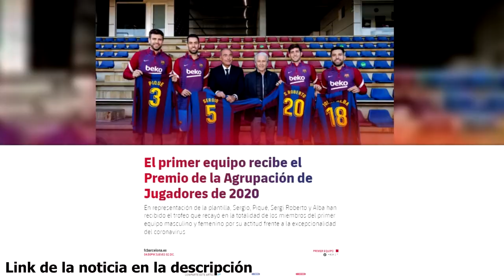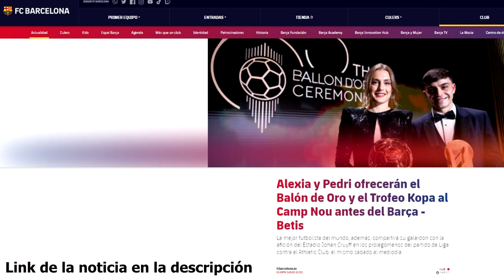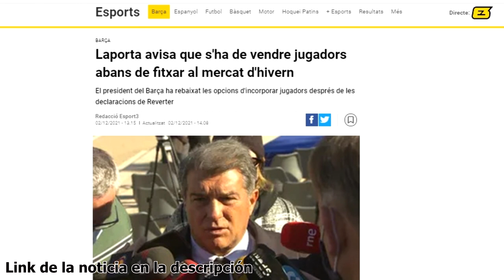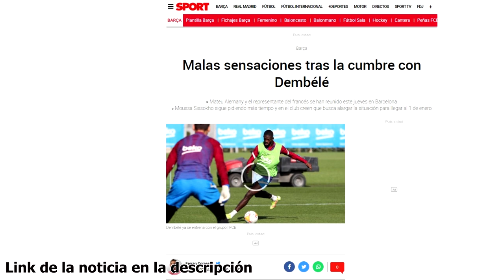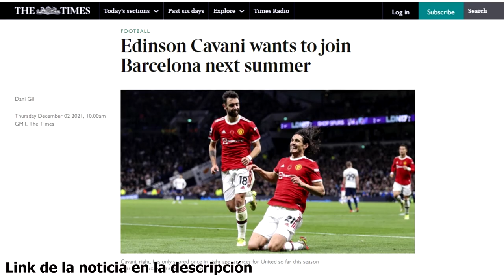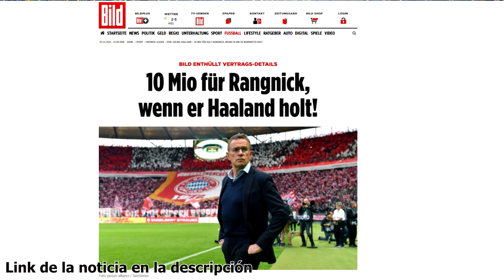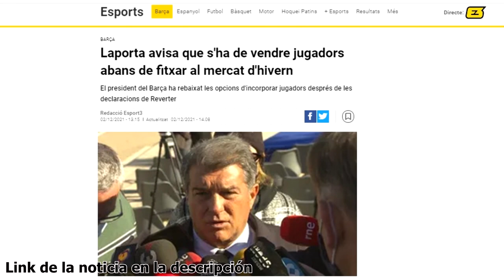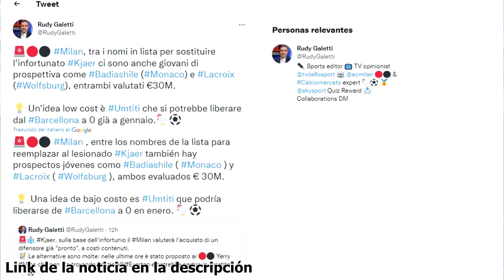LAPORTA AVISA SOBRE FICHAJES: ¿HABRÁ? | DEMBELÉ: MÁS CULEBRÓN | CAVANI SE OFRECE | PEDRI PREMIO...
Noticias del Barça protagonizadas por Laporta, que avisa sobre el mercado de fichajes y las posibilidades del Barcelona. También habla sobre el futruo de Dembelé, del que continúa el culebrón con su renovación. Cavani se habría ofrecido al Barça según The Times, Pedri recibe otro premio, Joaquín manda un aviso y aparece una opción para la salida de Umtiti. Así ha ido el día de noticias y fichajes del Barcelona.